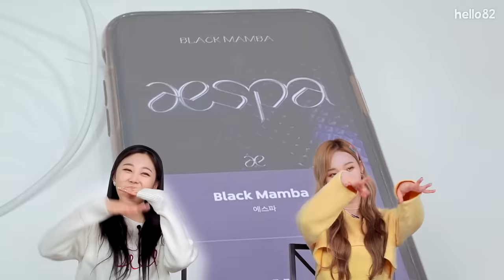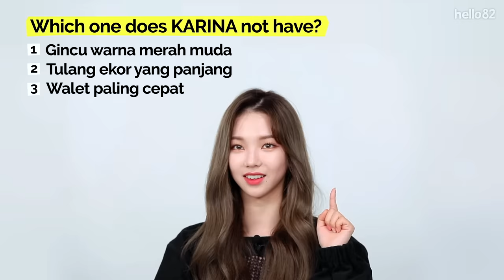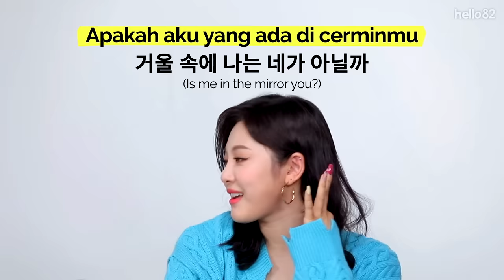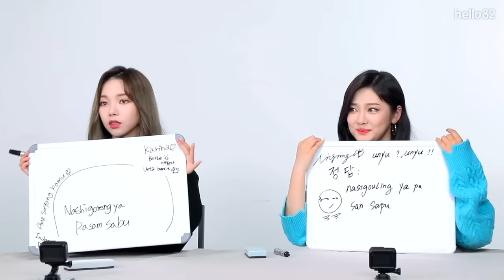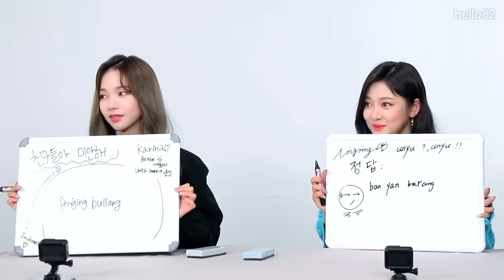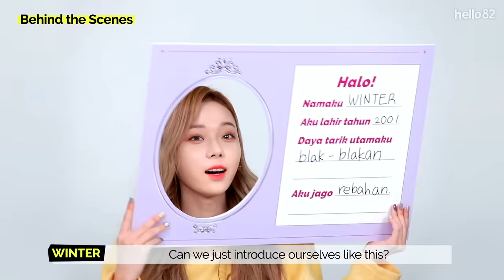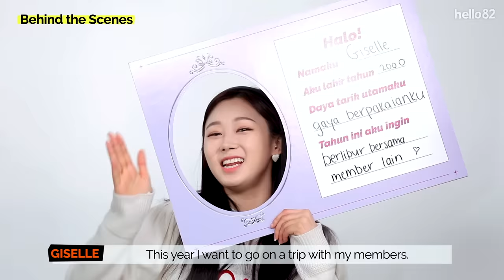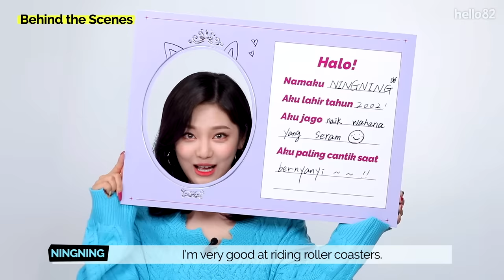aespa Goes Ma-Ma-Mamba While Guessing Indonesian WordsㅣGTBIW w/ aespa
🔆Click CC for 한국어/日本語/español/português/中文/bahasa Indonesia//bahasa malaysia/ภาษาไทย/tiếng Việt/français/عربى/русский язык.